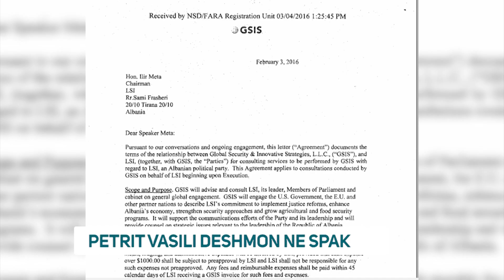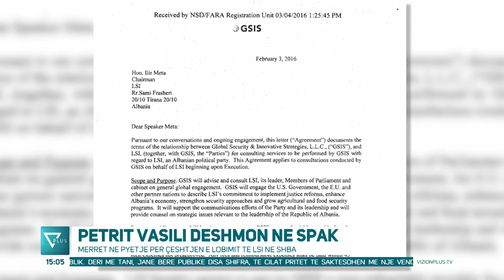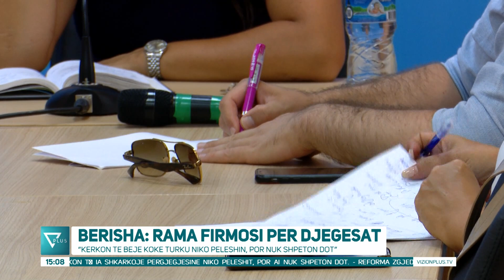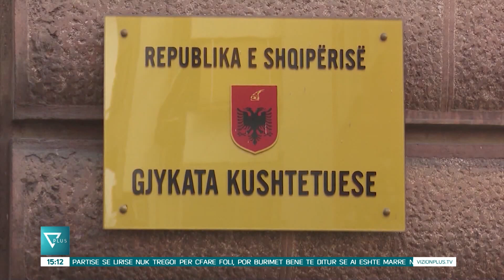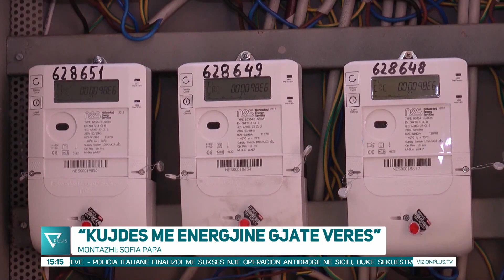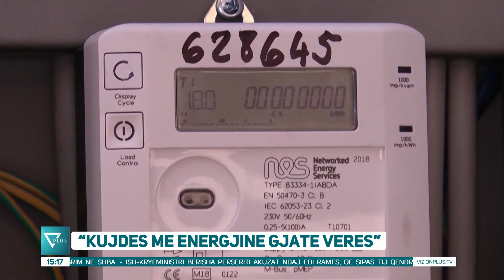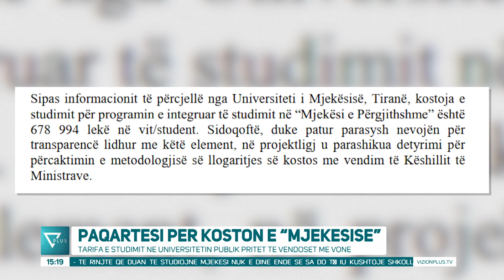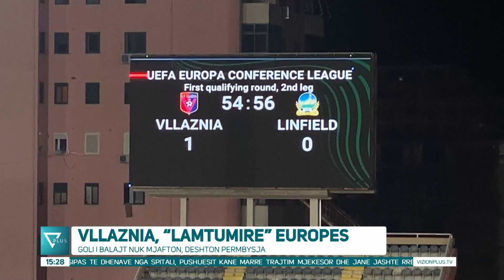Edicioni Informativ - 21 Korrik 2023 - Ora 15:00 - News, Lajme - Vizion Plus